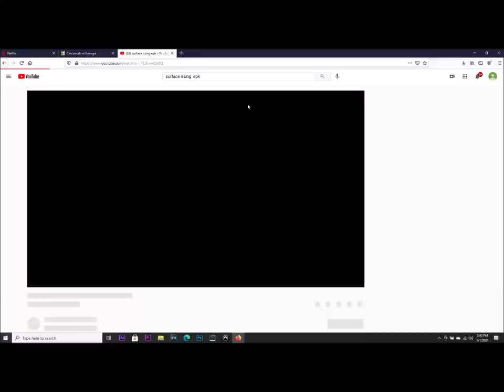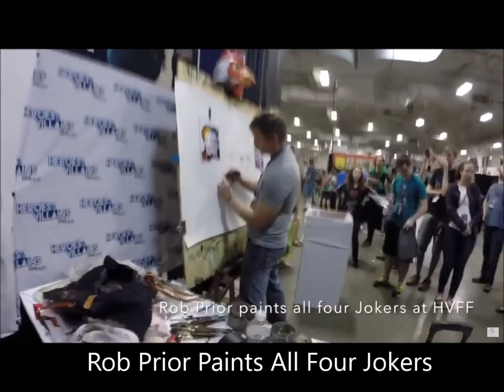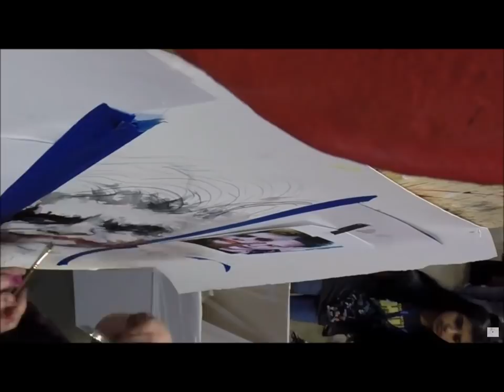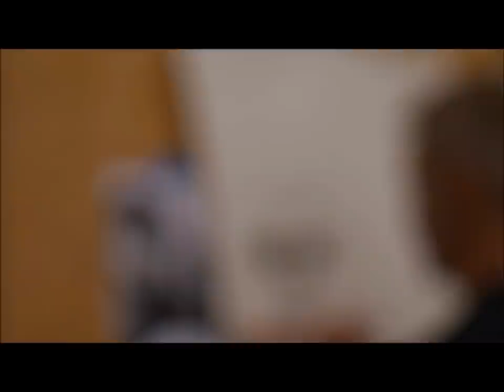Beautyscar - Before Beautyscar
Beautyscar - Before Beautyscar is a step back into my past. I wanted to take some time to share with you all a little of my musical background leading up to Beautyscar. Hope you enjoy:)
Before Beautyscar|| Best video in 2021.

My previous band Surface Rising, playing with fellow band mate drummer Gabriel Michael what came to be Sensum Records. Starting back from 2004. Other great artists I've met along the way! Surface Rising joins with actor Iron Singleton from the hit T.V series The Walking Dead, singing the 2016 anthem  We Are The Walking Dead. Featuring Guitar virtuoso Ron Bumblefoot Thal (Guns & Roses) in The Afterlife & New World. Don't forget the amazing ambidextrous painter Rob Prior who is also featured in Beautyscar Cry Little Sister (Cover + A Lost Boys Tribute) bringing you to the present time Before Beautyscar.

👉👉👉 The Future Is Now|| Best Video 2019